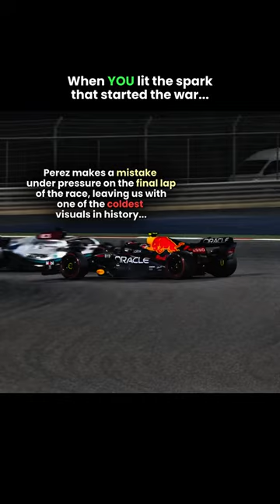Times when Redbull and Ferrari competed fiercely in Formula 1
In this video, I examined, interpreted, edited and conveyed to you an incredible image that emerged as a result of the redbull drivers' retirement from the race in the 2022 Bahrain Grand Prix. Enjoy watching!